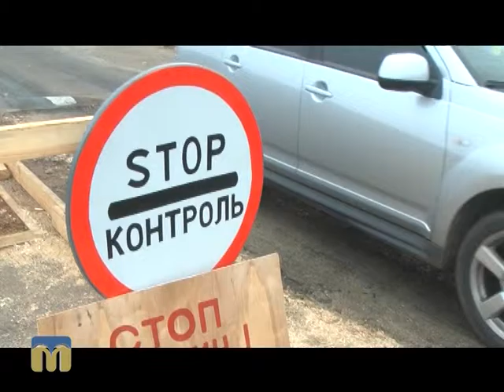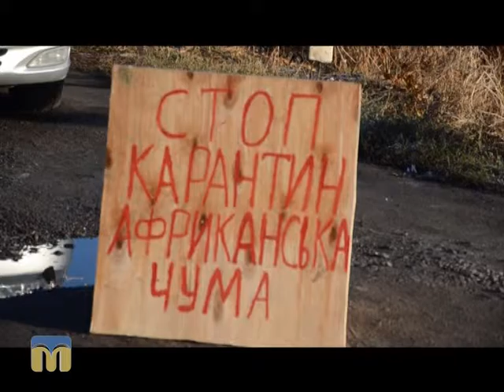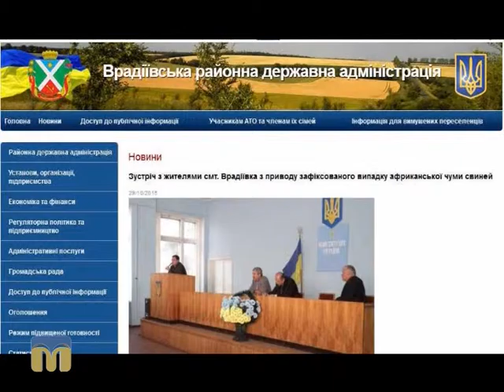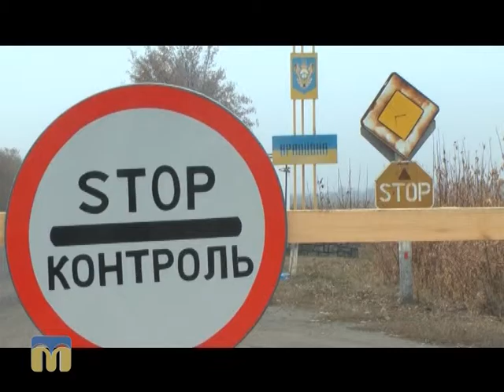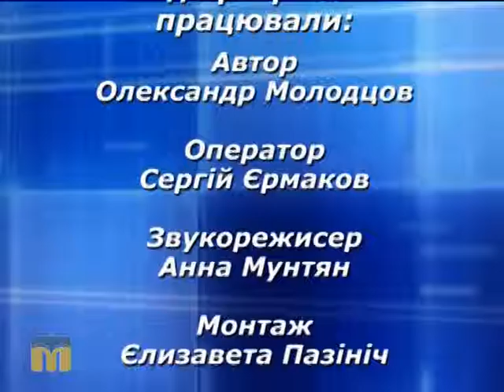Південні лани. АЧС 10.11.2015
Тема: “Африканська чума свиней”.
Ведучий - Олександр Молодцов.